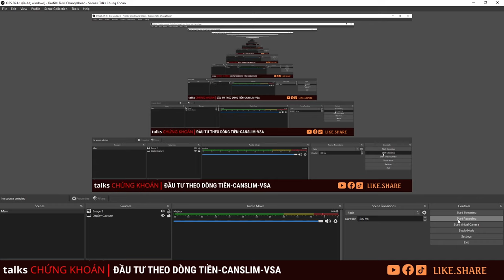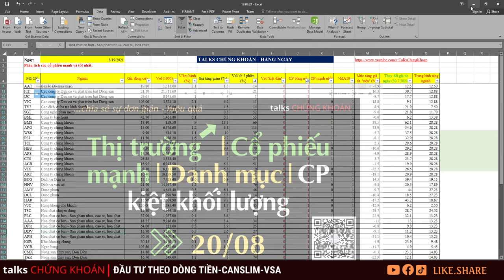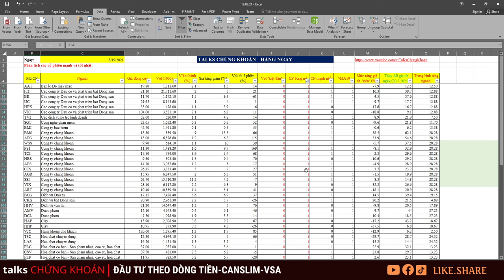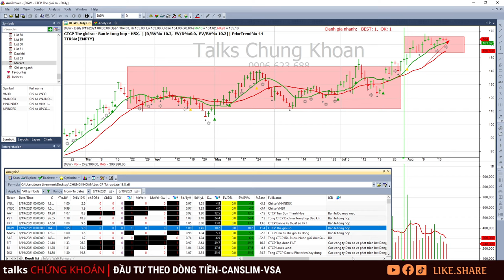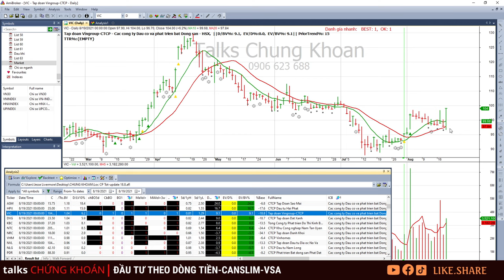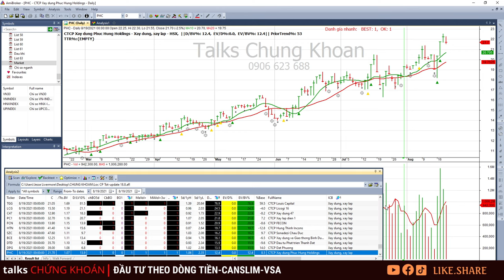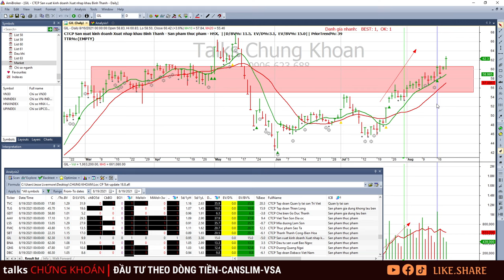Chứng khoán hôm nay | Nhận định thị trường 20/08: Chứng khoán, Hóa chất, Bất động sản...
Chứng khoán hôm nay | Nhận định thị trường chứng khoán hôm nay ngày 20/08/2021:Chứng khoán, Hóa chất, Bất động sản...